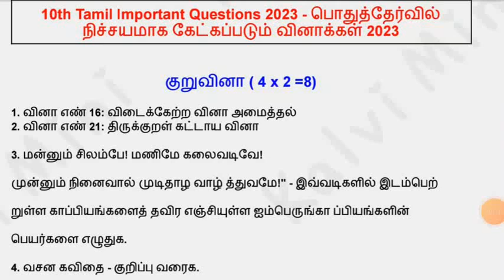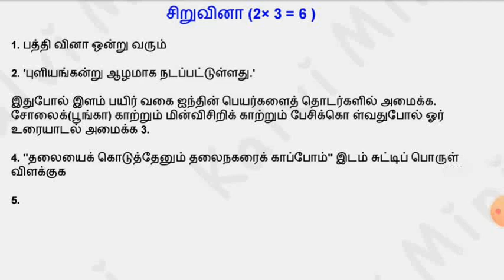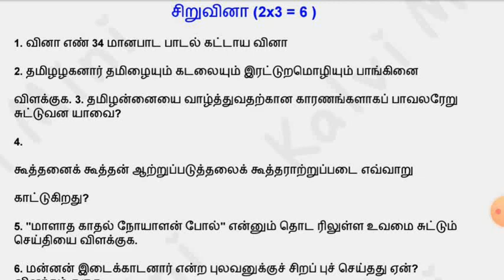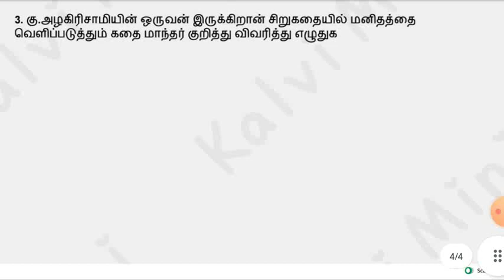10thstd Tamilpublic exam2023|Very important questions|பொதுத்தேர்வில் கட்டாயம் கேட்கப்படும் வினாக்கள்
10th stdTamilpublic exam2023|Very important questions|பொதுத்தேர்வில் கட்டாயம் கேட்கப்படும் வினாக்கள் @hightech1984